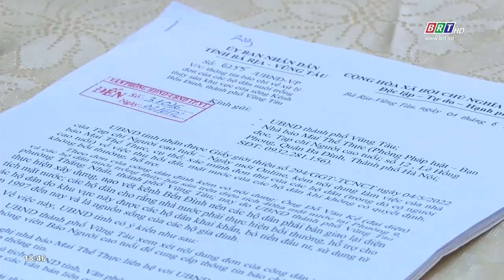9 hộ dân có đất trong dự án nạo vét kênh Bến Đình đồng thuận bàn giao mặt bằng | BRTgo